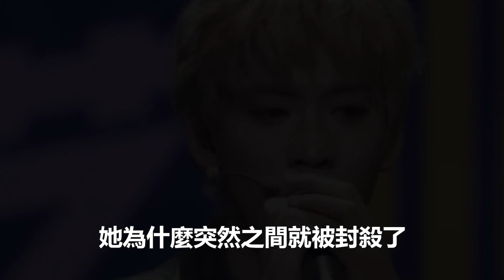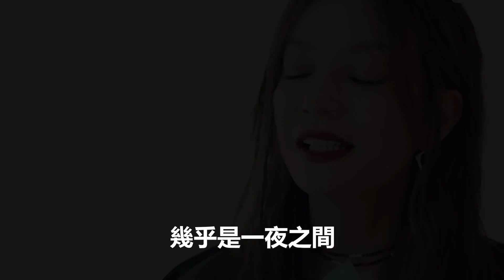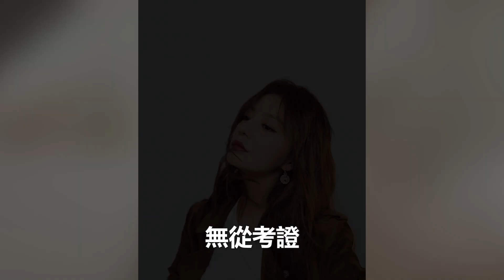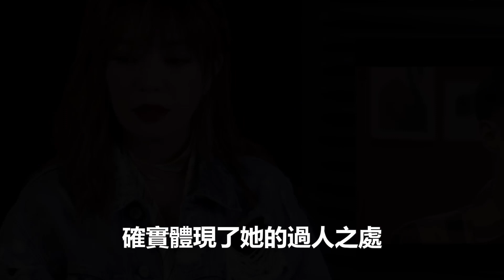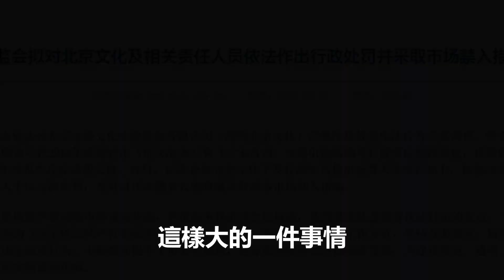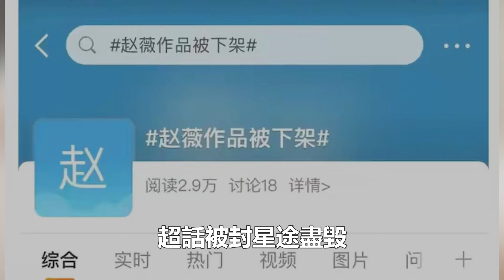被封殺的趙薇，到底發生什麼了？這種事也能做出了，太惡劣了！網友：真想不到她是這樣的人！